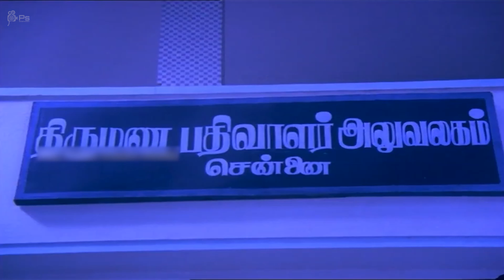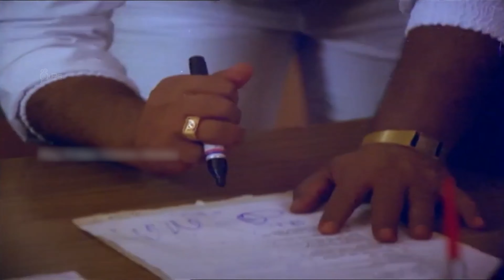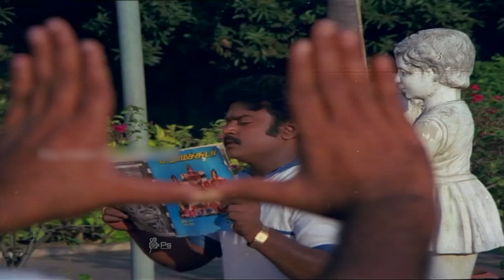என்னய்யா FirstNight'ல உக்காந்து பீடி அடிச்சுகிட்டு இருக்க அதுக்கே இங்க காசு இல்லாம பிச்சை எடுத்தேன்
Watch Movie Comedy -- Therkathi Kallan

Cast :

Vijayakanth
Raadhika
Sulakshana
Madhuri

Directed by P. Kalaimani
Produced by P. Kalaimani

Therkathi Kallan is a 1988 Tamil language comedy-drama film produced, written and directed by P. Kalaimani. The film stars Vijayakanth and Raadhika.